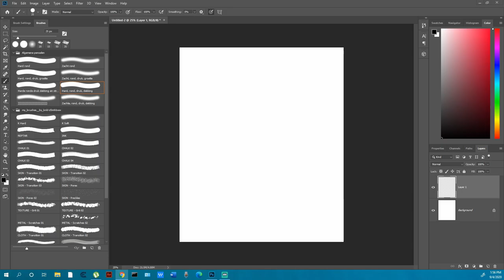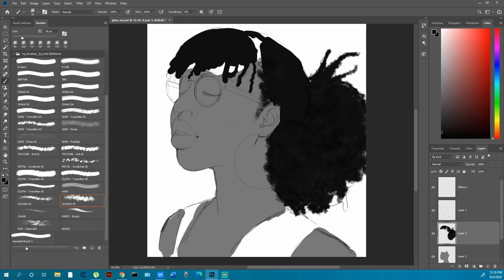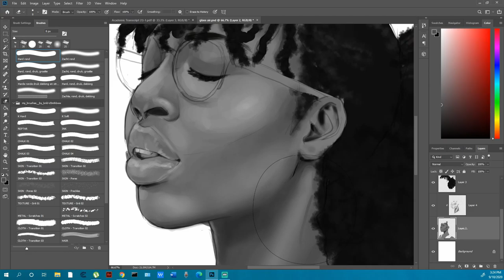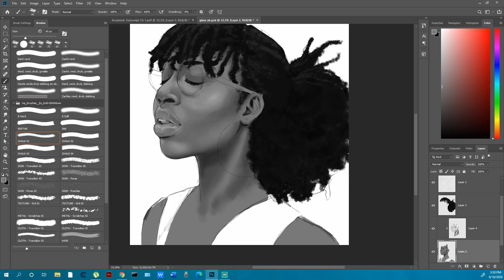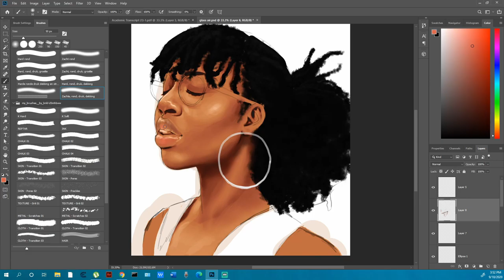Photoshop Speedpaint - Black Meditation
Please leave a comment on what you thought of the video.